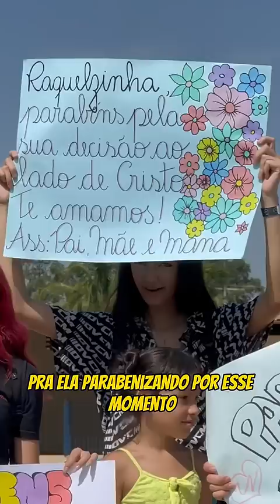O DIA QUE A RAQUEL FEZ A MÃE DELA CHORAR 😢 siga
Siga nosso novo canal:  @DailyFamiliaPorcides Seja membro deste canal e ganhe benefícios:
20236M novembro2023 shorts2023 Se você deseja saber mais sobre criação de conteúdo em vídeo, aprender sobre marketing digital, e acredita que uma mentoria é melhor para você, conheça a mentoria AMP, que foi criada exatamente para você que cria conteúdo em vídeo e deseja aumentar seu alcance e ampliar seu impacto no digital